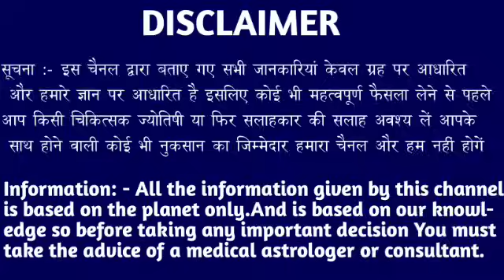वृश्चिक राशि वालों 11 और 12 अप्रैल तूफान की तरह नया संकट आने वाला है जल्दी देखो। Vrishchik Rashi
वृश्चिक राशि वालों 30 और 31 मार्च तूफान की तरह नया संकट आने वाला है जल्दी देखो। Vrishchik Rashi